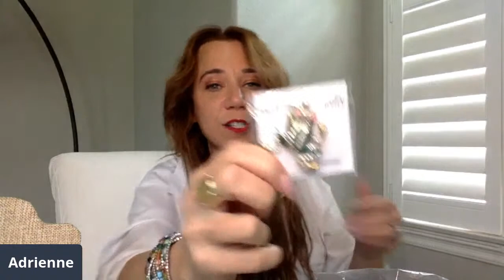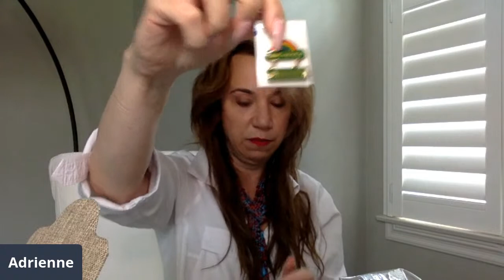Goodwill Jewelry Bag from VA!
Happy Saturday let's open a jewelry "jar"!